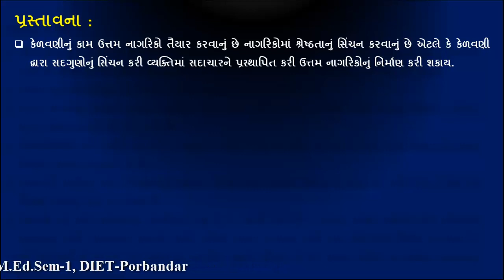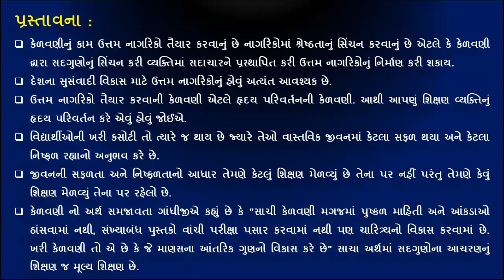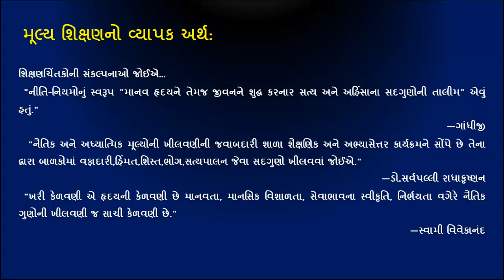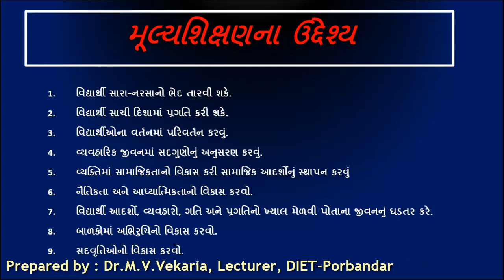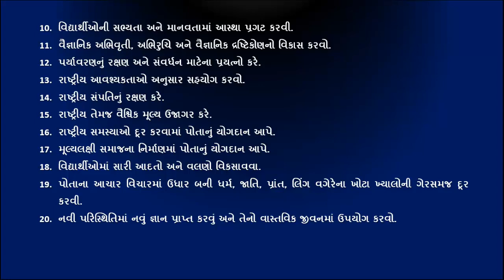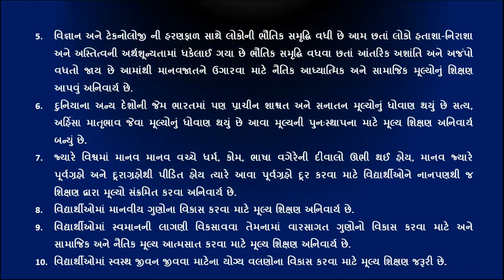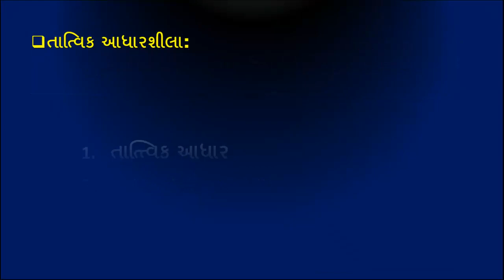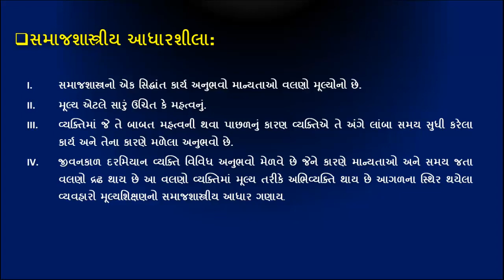Value Education,Meaning,Objectives and Need Philosophical and Sociological Basis of Value Education